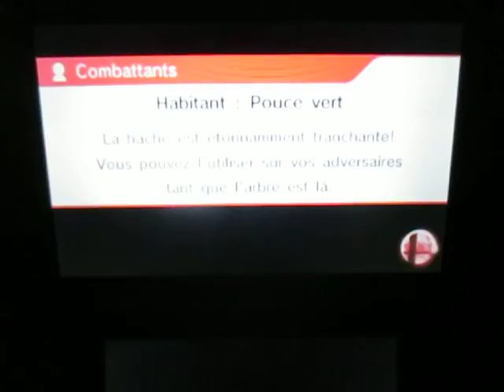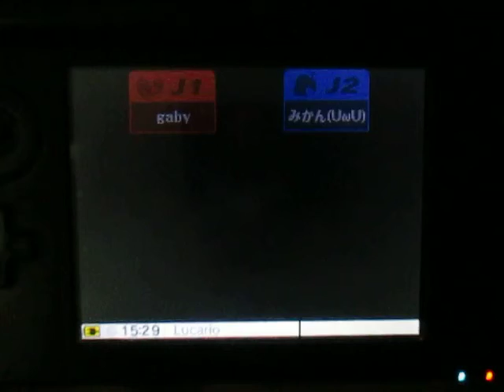SSB for 3DS - For Glory 1 vs 1 - Star Player: Excellent ending!